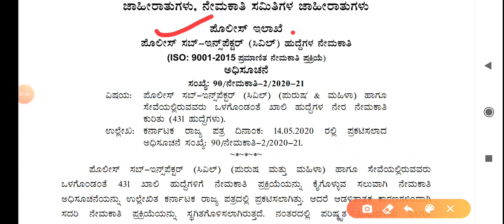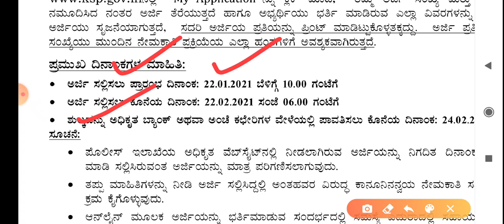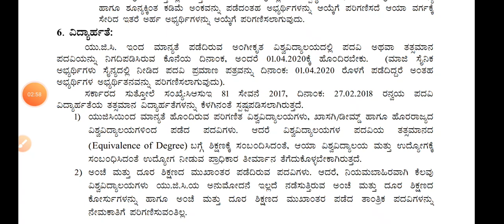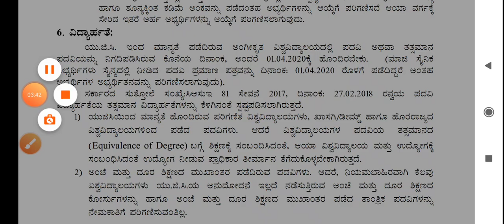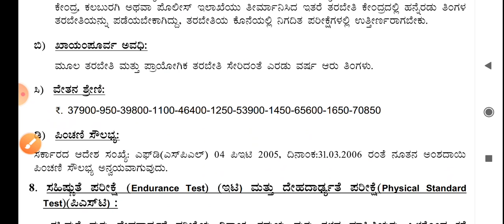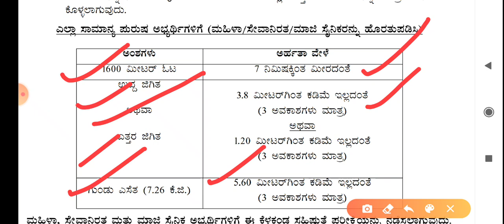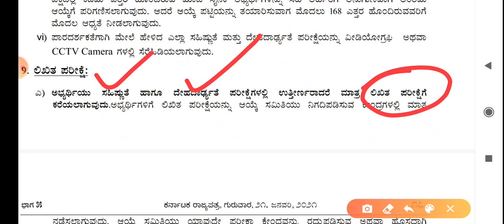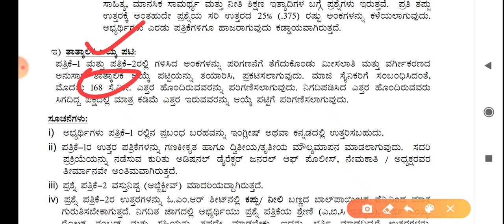Psi recruitment 2021|ksp recruitment 2021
Psi recruitment 2021
Ksp psi recruitment 2021
Karnataka state police jobs